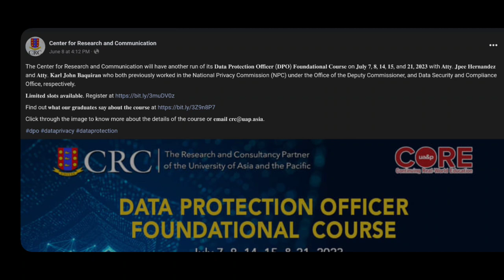Teaser: Last Episode AMLA, Upcoming Data Privacy Series, CRC DPO Foundational Course